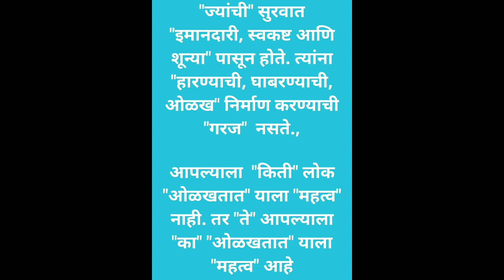Good Thoughts ||Suvichar ||moral thinks ||मनाला प्रेरणा देणारे विचार ||Mindblowingthoughts